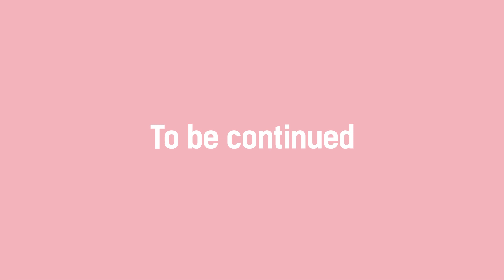130.[BOOK TALK] 당신 인생의 이야기 with 엘린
독특하고 치밀한 상상력을 통해 불안한 미래에 대한 철학적 질문들을 던지며 ‘인간의 가치’에 대해 이야기하는 테드 창 작가의 중,단편집.

팟빵/팟캐스트 - 언니들의 북씨네살롱
인스타 - unniesheyday